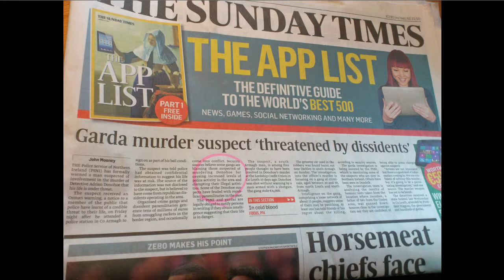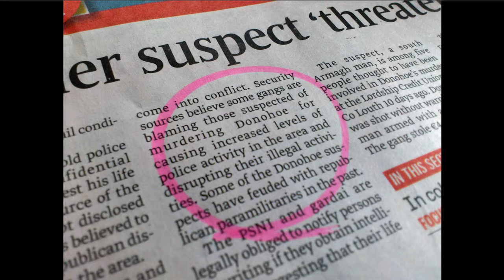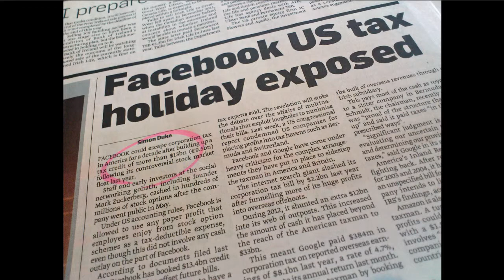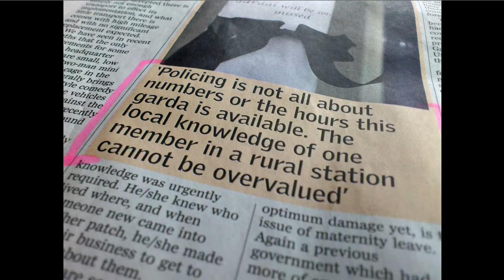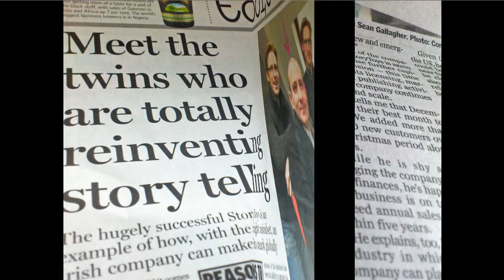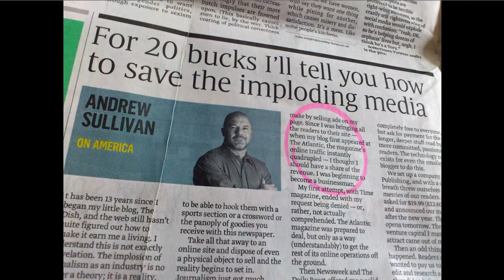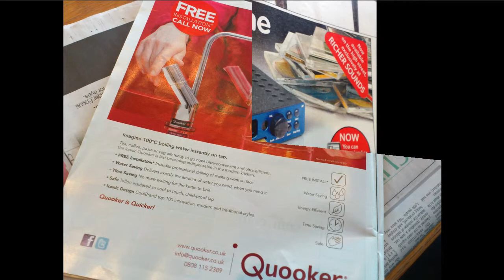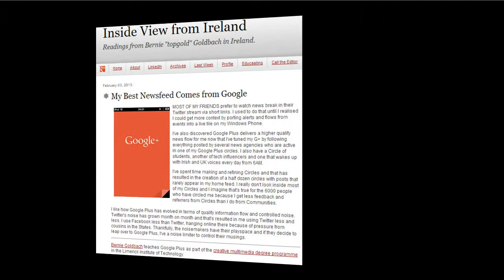Newsround from Ireland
Ten minutes from the Sunday Time and Sunday Independent on the third day of February 2013.